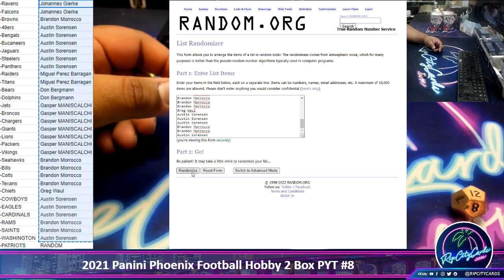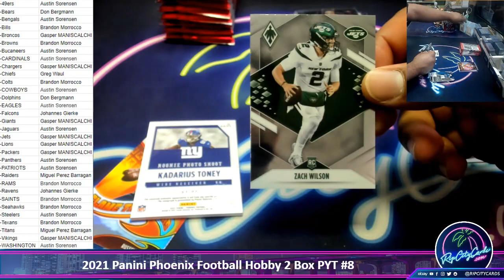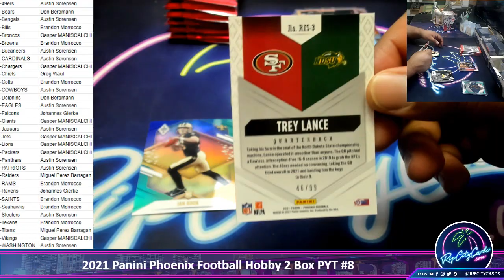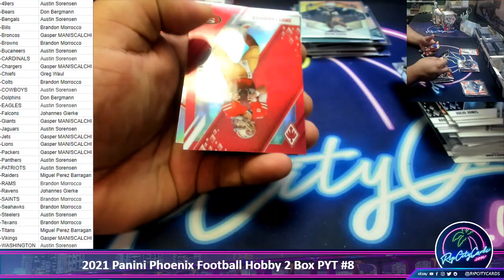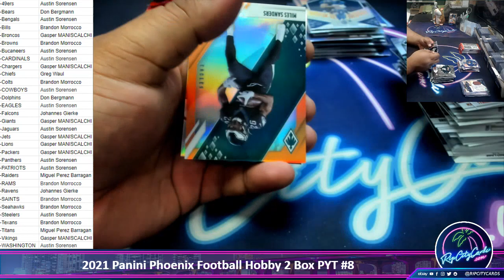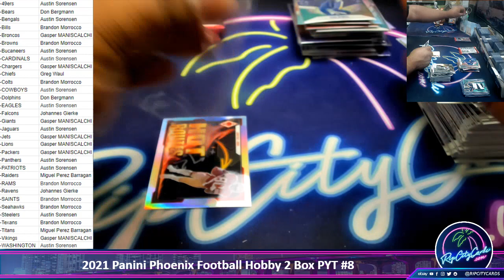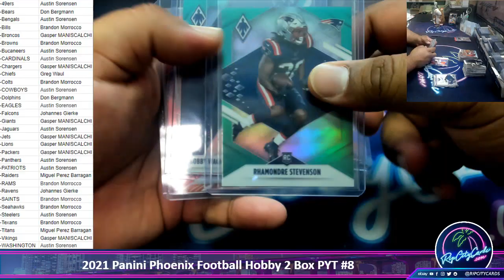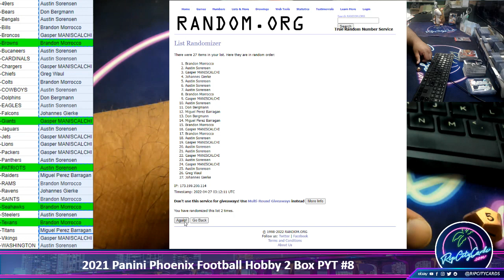2021 Panini Phoenix Football Hobby 2 Box PYT #8